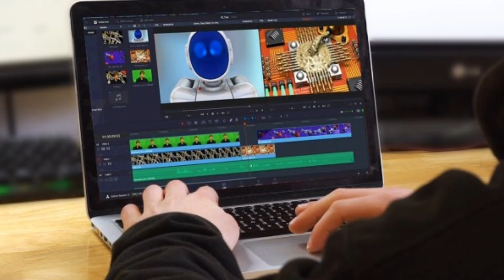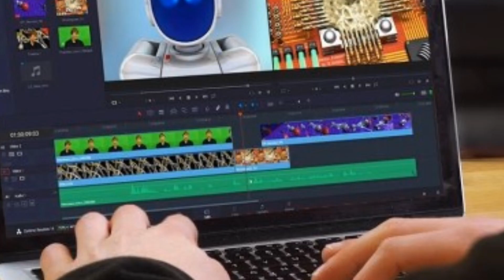15 tips jadi youtuber sukses